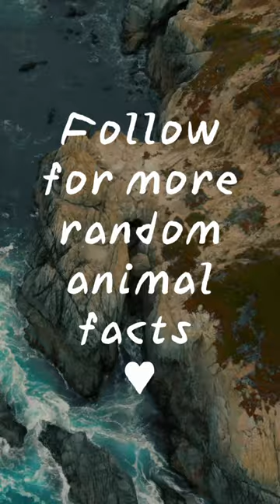Did you know the Cockroach?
Did you know that cockroaches can live for up to a week without their heads. This is because they have an open circulatory system and can breathe through small holes in their body.